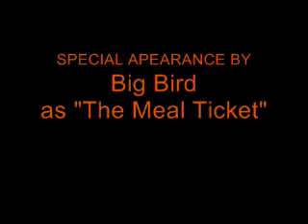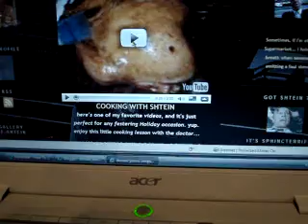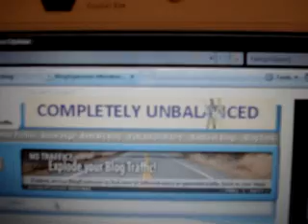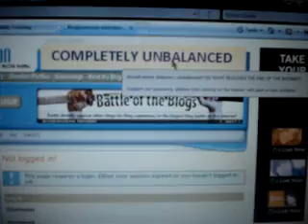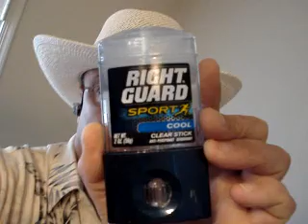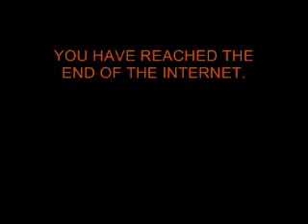THANKSGIVING 201.wmv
A festering Holiday Treat, no doubt. Complete with Shtein...